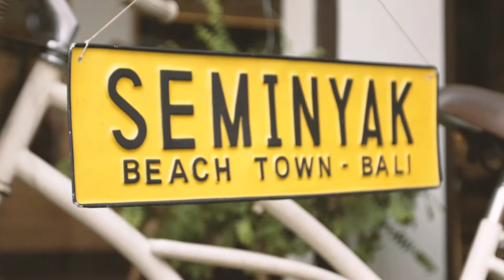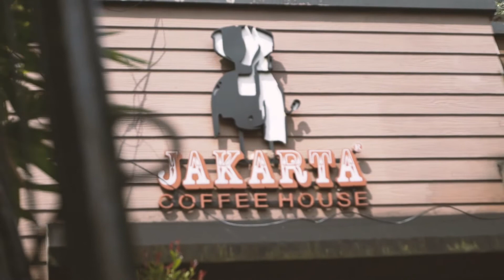Jakpost guide to Cipete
Following the closing of Jl. Fatmawati, Jl. Cipete Raya may only be seen as an alternative road to reach Blok M or the Lebak Bulus area. However, Cipete Raya is home to several notable restaurants and cafés. (The Jakarta Post / Masajeng Rahmiasri)